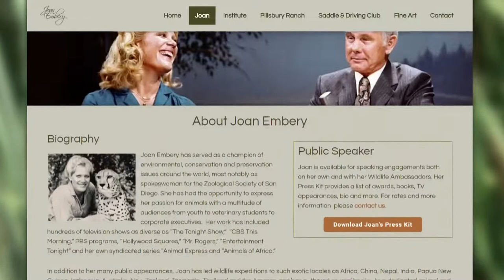At home with animal ambassador Joan Embery on the Pillsbury Ranch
When it comes to caring for animals in San Diego, no one has done it better than the world-famous animal ambassador Joan Embery. In this Zevely Zone, Jeff takes a trip down memory lane with Joan in Lakeside at the Pillsbury Ranch.

Few people in the world are as dedicated to the preservation of wildlife and the environment as Joan Embery. Since the 1970s, the public has watched Joan love her animals with an open heart and loving hands.